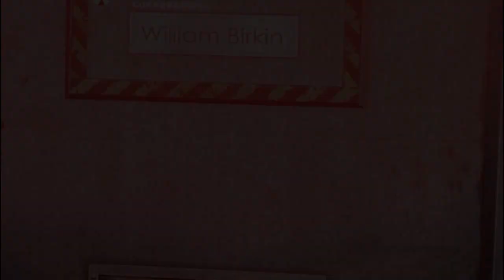Resident Evil Operation Raccoon City Gameplay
It's a shooter, it falls under my genre.